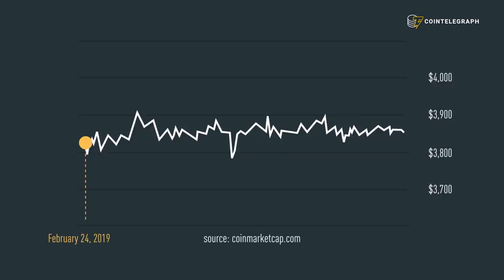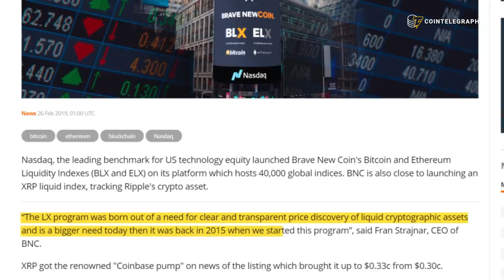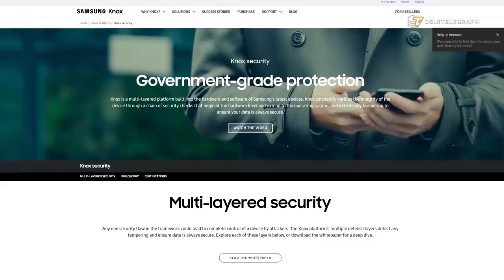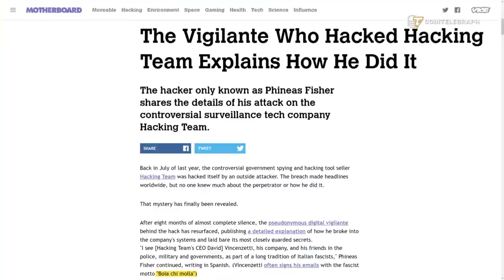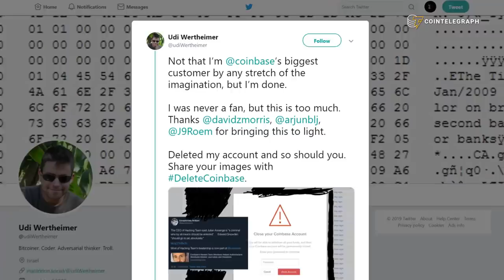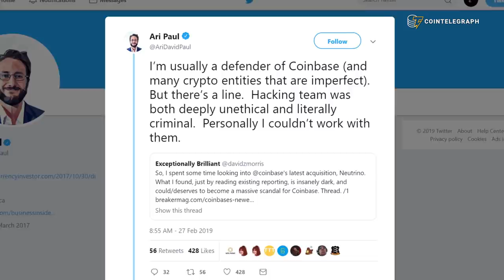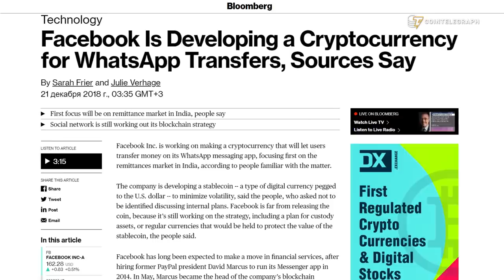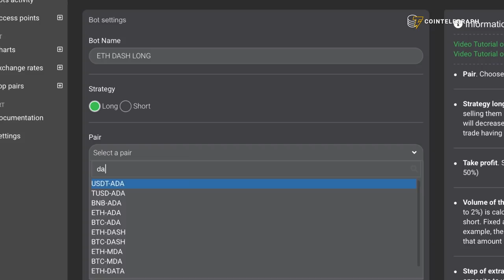Facebook Coin, Samsung’s Blockchain Phone, Coinbase Controversy | Hodler’s Digest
Facebook is reportedly working on its own ‘Facebook coin’ that might be integrated in Messenger, Whatsapp and Instagram, Jamie Dimon thinks JPM Coin could see consumer use, and Samsung’s new S10 smartphone will indeed have crypto support.

Hodler's Digest Feb 25 - Mar 3